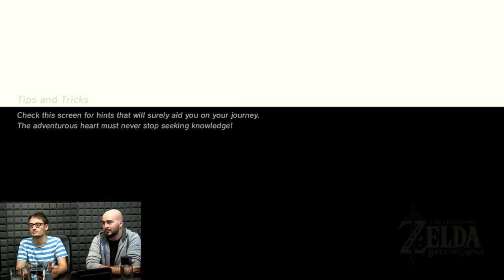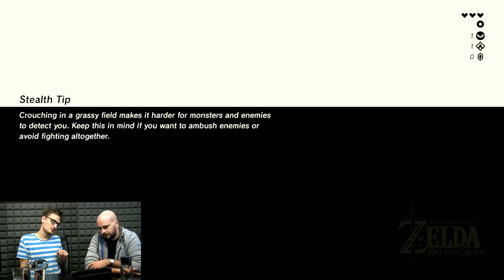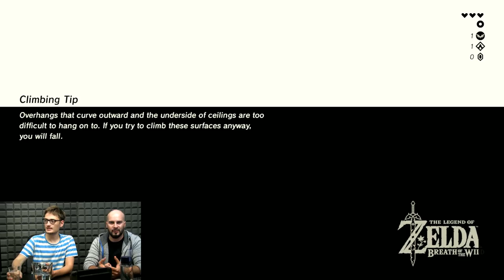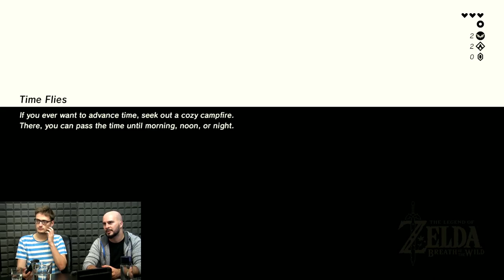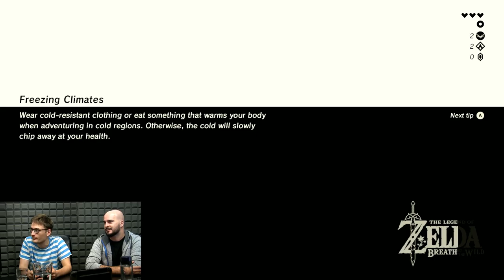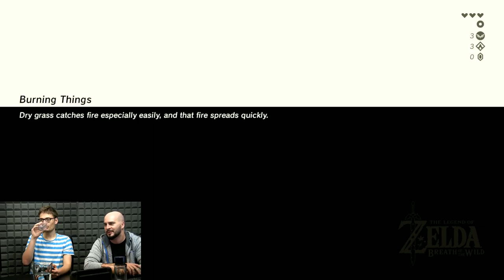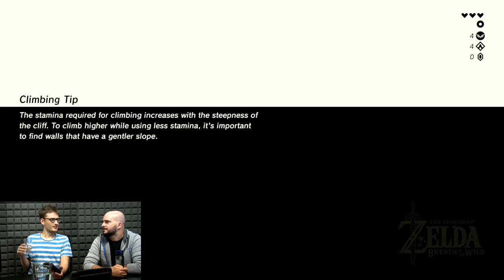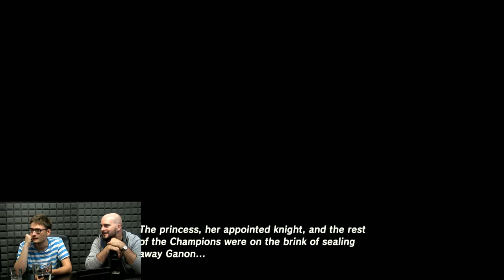Vaškova odysea - The Legend of Zelda: Breath of the Wild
Chcete se nás na něco zeptat nebo si během přenosu popovídat s ostatními hráči? Pak pište do chatu přímo na YouTube.